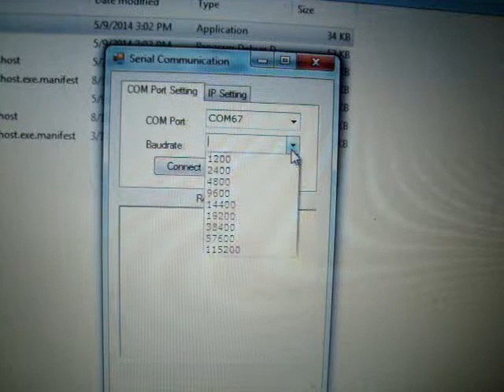PIC pH Meter